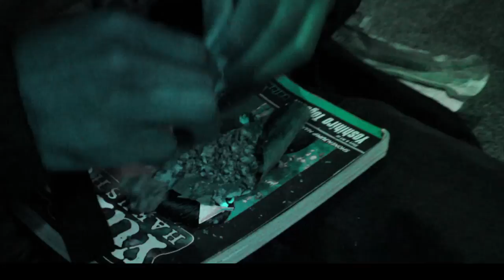Dragonite \\ League Champ \\ Official Music Video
A KnoshosWorld Visual

League Champ by Dragonite (Official Music Video)

Edited By:
Knosho's World